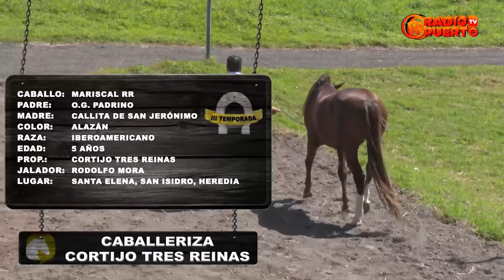El Caballo de la Semana l Antares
Caballos l Desde la Caballeriza Cortijo Tres Reinas, presentamos el Caballo de la Semana, llamado Antares, de raza Iberoamericana, color alazán y con 5 años de edad.🐎